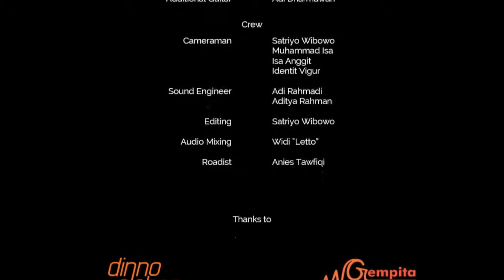Jauh Berbeda - Dinno Alshan (Originally by Dinno Alshan) // EXI Backyard Sessions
Dinno Alshan - Jauh Berbeda at Exi Backyard Sessions.

EXI Backyard Sessions
Dinno Alshan

Supported by:
Gempita Musika label Yogyakarta
Swara Nuswantara (World Wide Digital Music Distribution)

Follow Instagram @exibackyardsessions dan nantikan video-video kita selanjutnya.